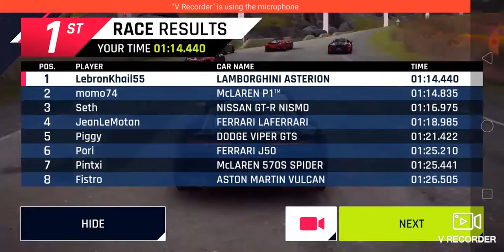James Plays | Asphalt 9: Legends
Go Like For More! 👆